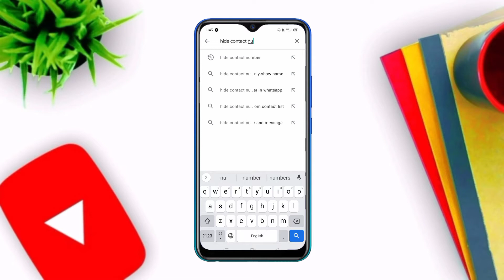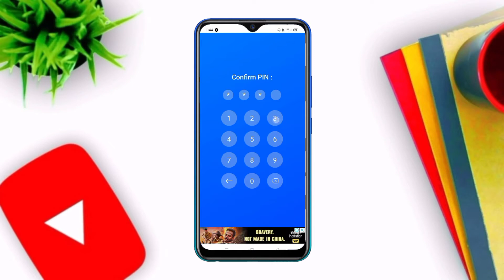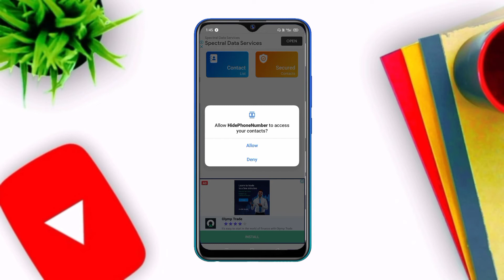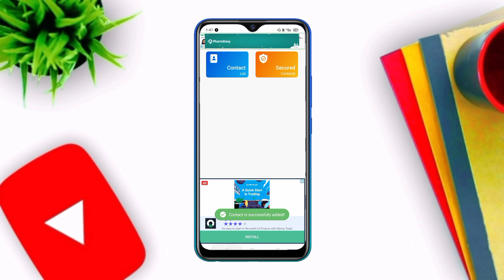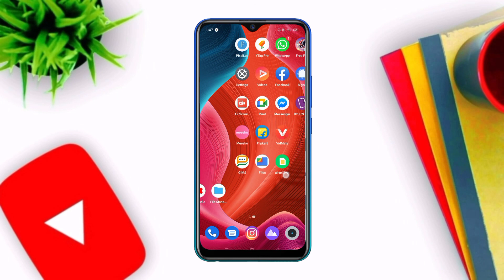Realme c12 me kisi bhi contact number ko hide kaise kare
Hello Friends